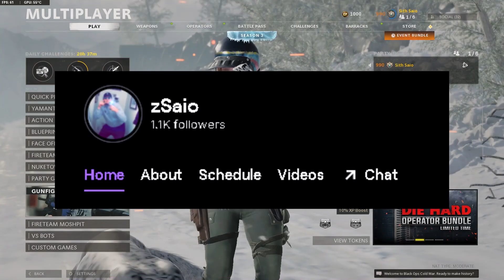This ACOG Sniping Class is CHEATING in Cold War! (Black Ops Cold War Sniping Class Setup)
This ACOG Sniping Class is CHEATING in Cold War!

(Black Ops Cold War Sniping Class Setup)

YEOOO what's up guys! I currently am LOVING this game and hoping to do more on it for you guys! I hope you enjoyed the video as much as I did making it! Come back to see more content :) I am here to stay and hope you are too!

Intro 0:00​​​​​​​​​​​​​​​
HIGHLIGHTS 0:23
Class Setup 6:00
Outro 8:02

NEW Sniper Rifle Swiss K31
NEW Sniper Rifle ZRG 20mm (Black Ops Cold War Multiplayer Gameplay)
prestige master
Black Ops Cold War NEW MAP Apocalypse